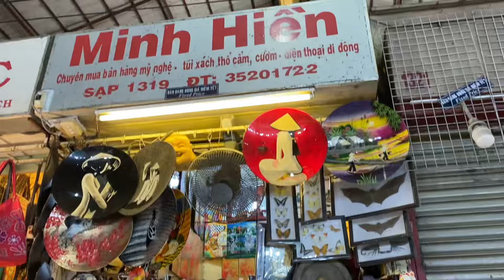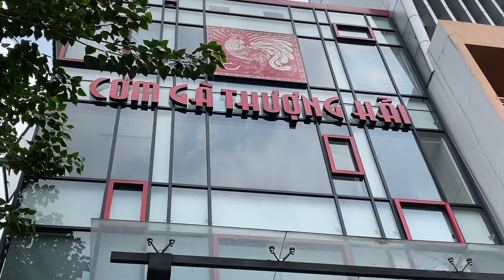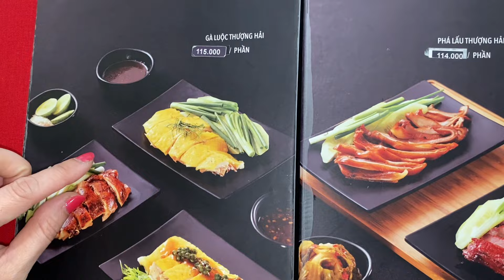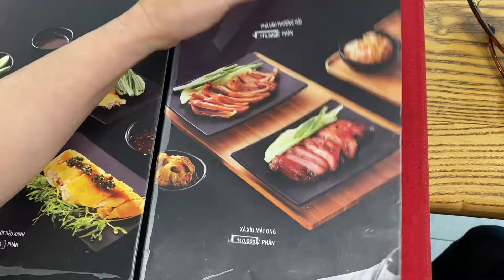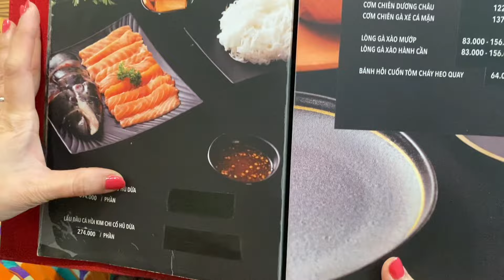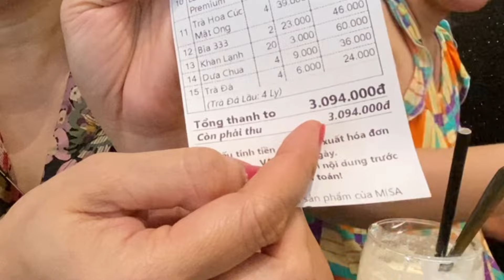Trỡ Lại Việt nam sau 28 năm /Đi Chợ Bến Thành và Ăn Cơm Gà Thượng Hải Cùng Gia Đình